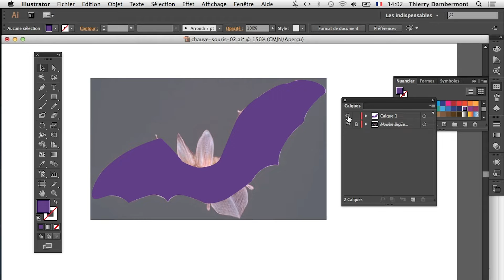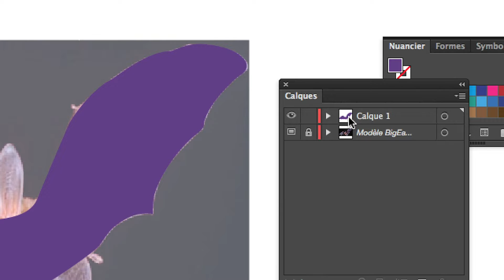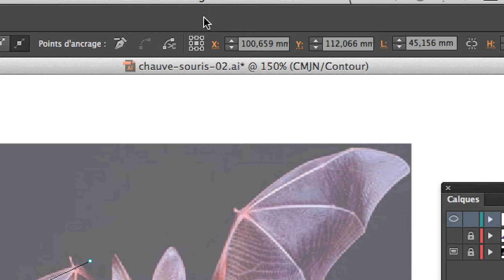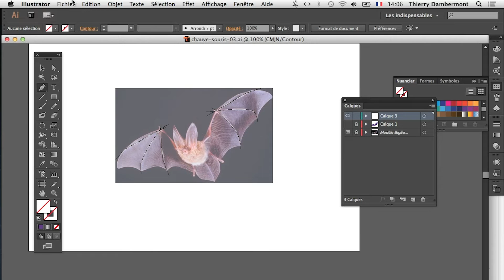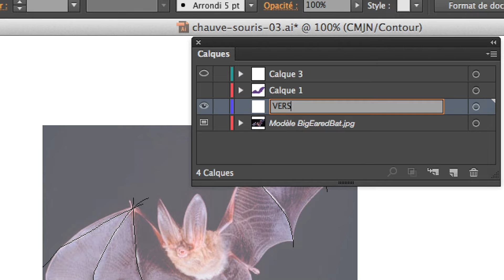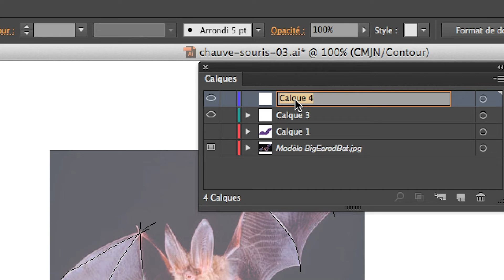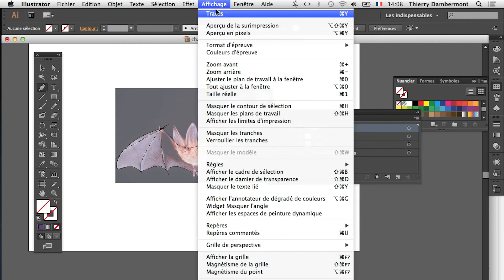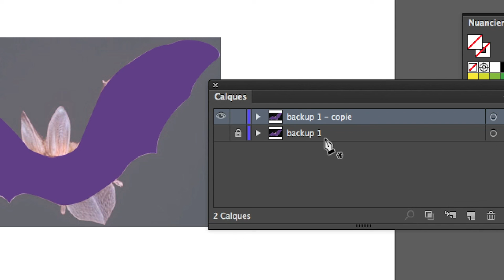part 02 EXERCICE DE LA CHAUVE SOURIS EN FILETS DE DÉGRADÉS - Les dégradés dans ADOBE ILLUSTRATOR